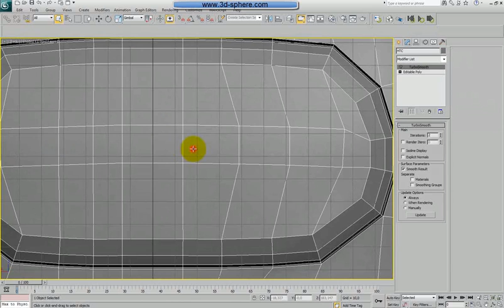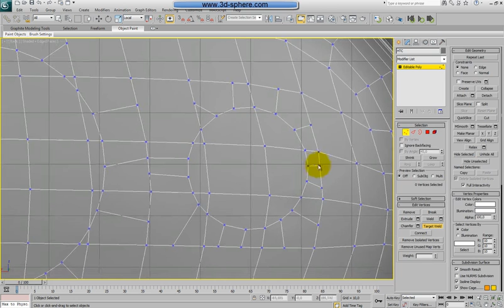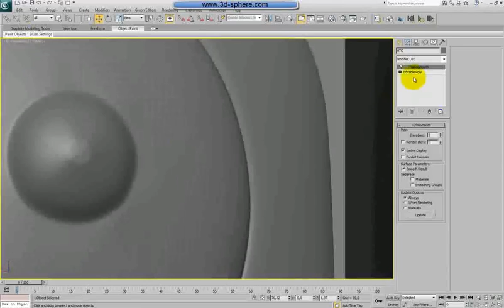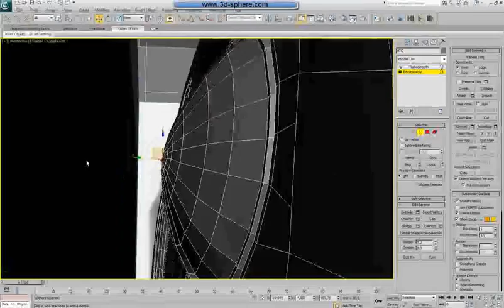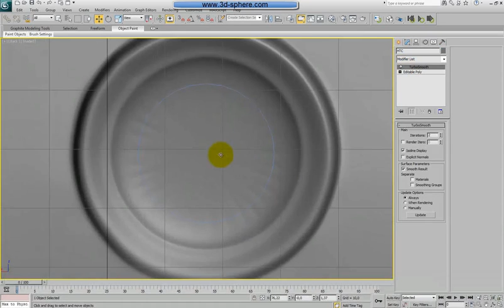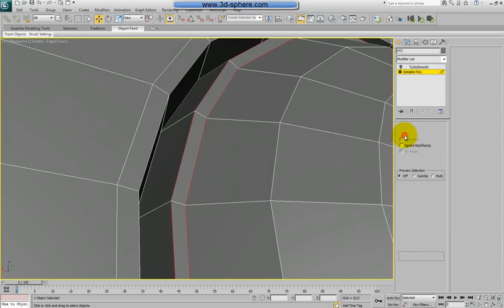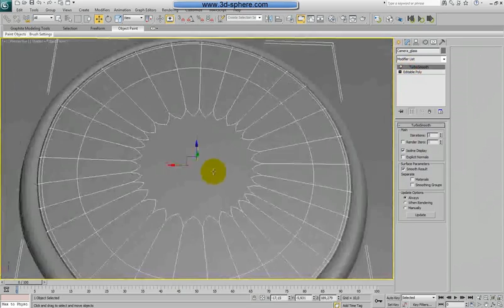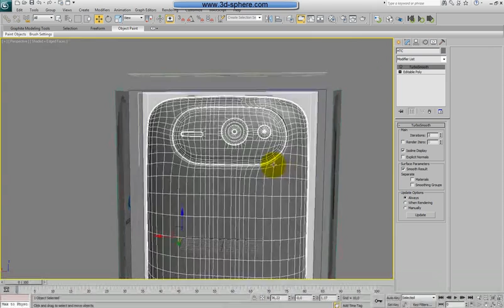Modelling HTC Desire in 3ds Max - Part 5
After the high popularity of „Modeling iPhone4 in 3ds Max" we decided to do a tutorial  for another popular mobile, HTC Desire S. In this tutorial we will start by configuring 3ds Max views and place reference pictures for our mobile into the scene. Then using a primitive we will „draw" a rough shape of the mobile phone and using simple editable-poly functions edit, move and add more and more polys into our model and match the reference pictures which we placed in the beginning. Later after the overall shape of the mobile is done we will start to add all details which we will see at the reference and cut them into the shape using poly modeling  technique. By this i will show multiple ways how to add details and cut out hole into a shape without losing the quality and Boolean modifier.

When all details are in place i will jump into Photoshop and prepare the bitmap for the display and a mask for the back part. At the end using Photometric Lights, MentalRay and 3D-Sphere  material library we will prepare the scene for render and apply all material to the mobile. By rendering we will also render the Ambient & Occlusion map and using Photoshop layer properties apply it to the final render.

Note:  The „part4" is without sound for what iam really sorry but i noticed at the end by processing the videos that the recording is corrupt. I was able to recover the video and the raw audio file but i have no idea how to convert the audio file into something useable.

Admin3D